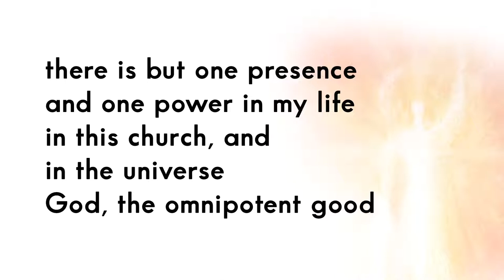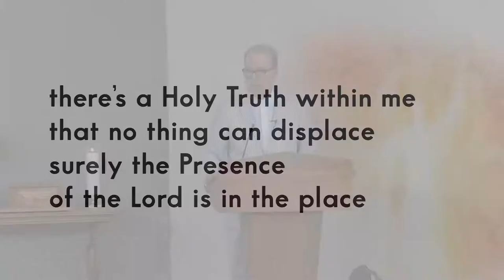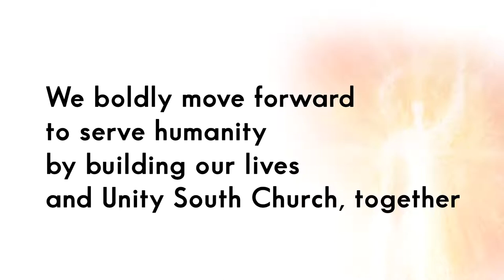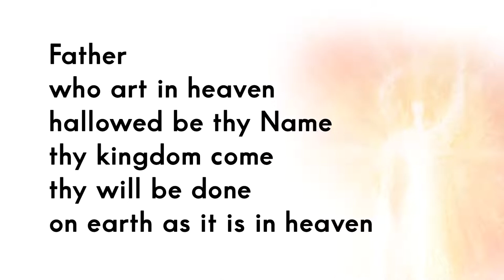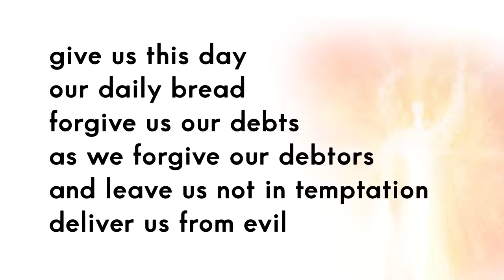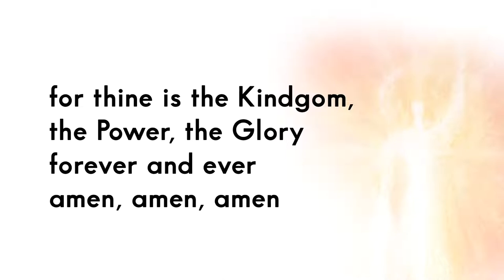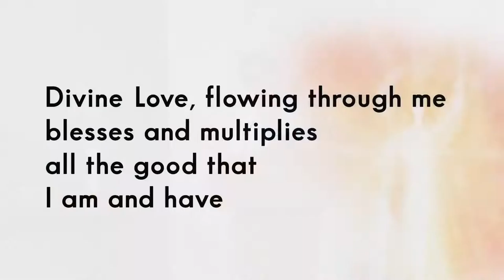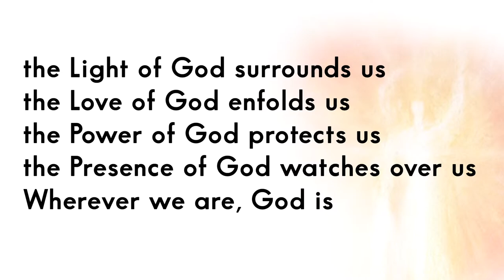"An Apparent Contradiction" - July 25, 2021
"An Apparent Contradiction"

Reverend Stacey shares his lesson, “An Apparent Contradiction.” Sometimes people find a contradiction between a spiritual practice of positivity and the compassionate acknowledgment of suffering. However, are these approaches to life really mutually exclusive? If not, how do we pray and act within both of these spiritual perspectives? Let’s explore the absolute and relative practices of “all is well” and “how can I help?”

Once again, we'll enjoy socializing with refreshments after the service!

Judy Moen and Jim Ten Bensel will be our musicians and Lindy Anderson will be our Service Assistant.

Thank you to the John Templeton Foundation for your contributions to the audio/video upgrades.